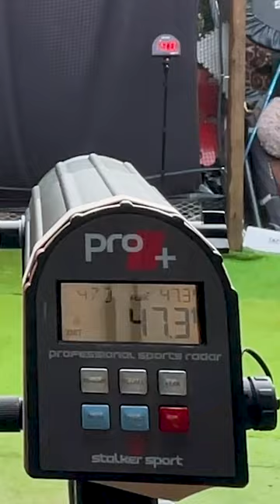Budget Radar Gun vs Stalker Radar Gun PT. 2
🛒 Explore the NetPlayz Radar Gun on Amazon

Join me as I examine how the NetPlayz Radar Gun measures up against the industry-standard Stalker Pro 2, shedding light on accuracy, speed, and overall performance. This comparison aims to debunk the myth that quality radar guns must come with a hefty price tag, offering insights for both budget-conscious consumers and radar gun enthusiasts.Don't miss out on this insightful review!

ROBBY ROW’S LINKS FOR CONSIDERATION

LINKS TO CONTENT YOU MIGHT LIKE